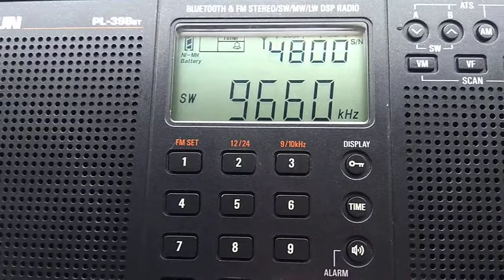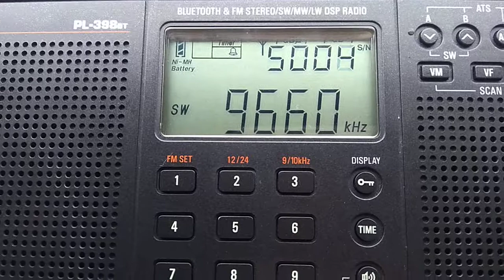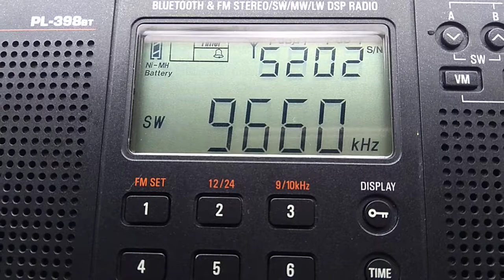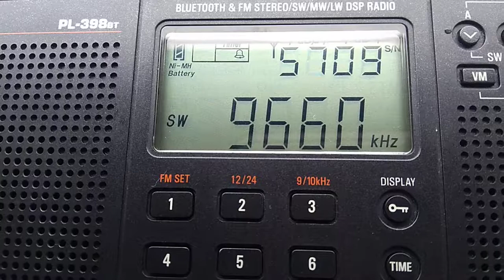Radio Vaticano 9660 kHz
São Gabriel-RS, Brasil.
Emissão em Português.